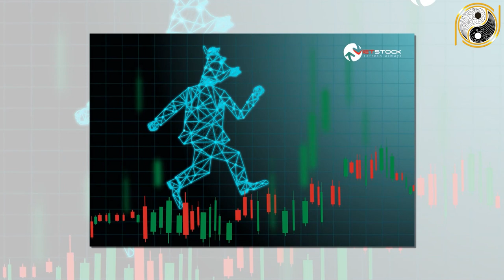Tử Vi Trọn Đời Nhâm Thân 1992 Nữ Mạng Nổ Lộc Trúng To Đổi ĐỜi Quá Giàu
01. Linh phù giải hạn
02. Hồ lô hóa giải Ngũ Hoàng
03. Mai Hoa Phú Quý
04. Gương bát quái tinh cầu
05. Kim bài thái tuế 2023
06. Vòng tam hợp Dần Ngọ Tuất
07. Vòng tam hợp Thân Tý Thìn
08. Vòng tam hợp Hợi Mão Mùi
09. Vòng Tam Hợp Tỵ Dậu Sửu
10. Bát bảo tâm kinh
11. Minh Quang pháp bảo cầu
12. Minh Quang pháp bảo lục giác
13. Tỳ Hưu Lộc Tài (Đồng)
14. Tỳ Hưu Khai Vận ( Bạch Ngọc)
15. Bách Niên Tụ Tài ( tụ tài lộc)
16. Song long ngọc ấn ( ấn thăng quan)
17. Kim bài ngũ Lộ Thần Tài
18. Hồ lô bình an ( treo xe)
19. Móc khóa văn xương
20. Ống bút văn xương gỗ đào
21. Bút văn xương gỗ đào
22. Bút văn xương gỗ đào nhỏ
23. Hoa mai kim tiền ( mạ vàng )
24. Các vật phẩm phong thủy khác Tử Vi Trọn Đời Nhâm Thân 1992 Nữ Mạng Nổ Lộc Trúng To Đổi ĐỜi Quá Giàu